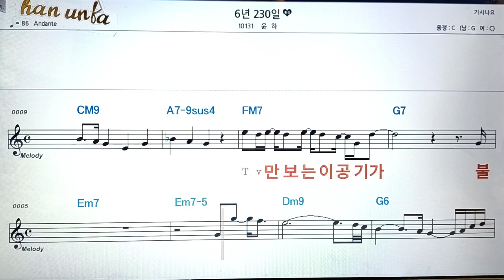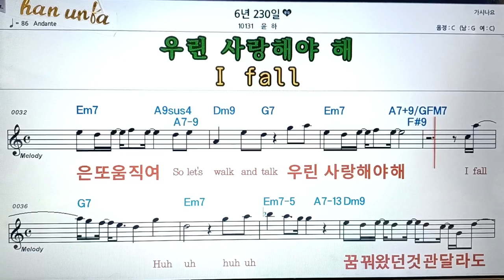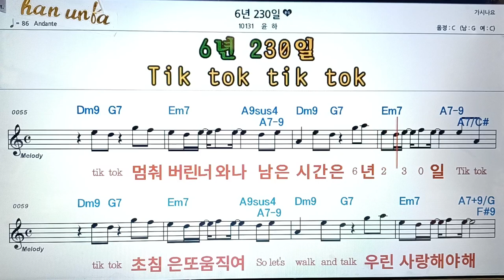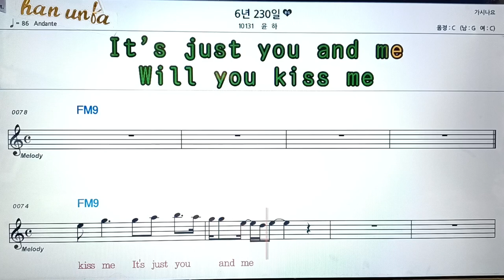6년 230일/윤하👍악보, 코드,가사,Karaoke*가라오케 반주